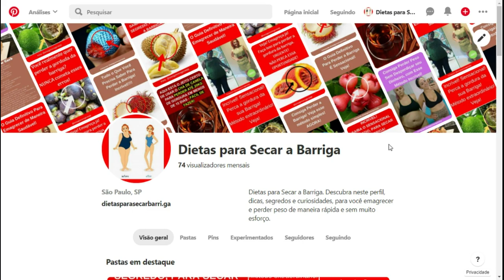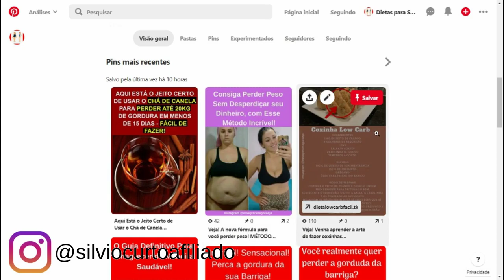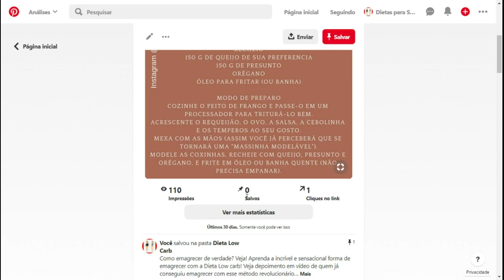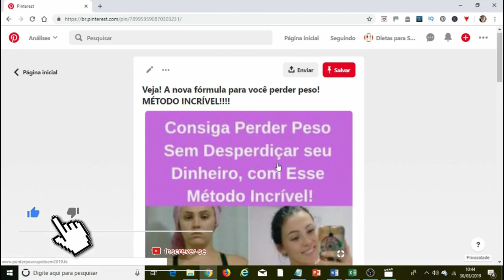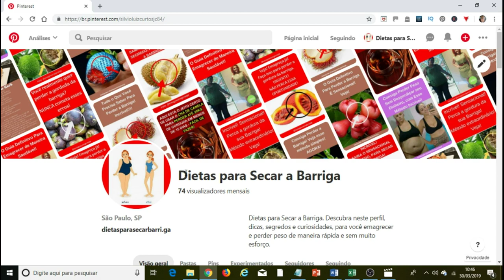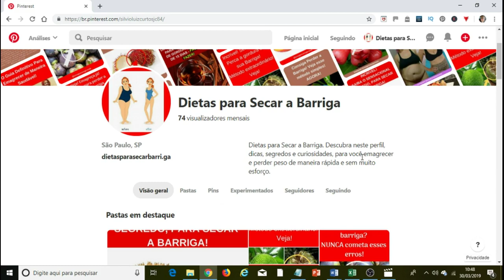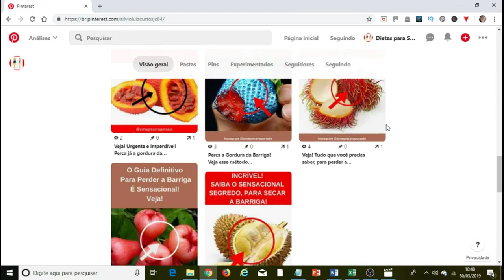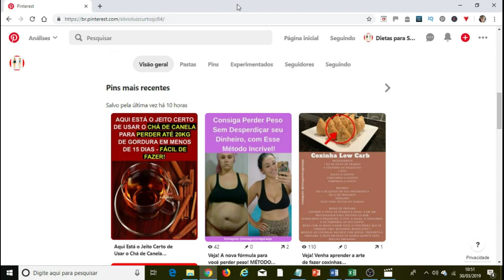🚨 A Super Rede Social para Gerar Maior Tráfego Orgânico 🚨 Aumente suas Vendas - Pinterest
🚨 A Super Rede Social para Gerar Maior Tráfego Orgânico  🚨  - Aumente suas Vendas com o Pinterest.

▶️ Seo para Youtube (tenha muita gente te seguindo), veja nesse vídeo como é possível isso

Galera!!!

Venha aprender sobre o Pinterest, aprende o que é essa rede Social.

Utilize esta rede social para conseguir gerar tráfego orgânico, para você conseguir gerar mais vendes e ganhar dinheiro.

Gera tráfego para seu Blog e para seu canal do Youtube utilizando do Pinterest.

Essa ferramenta vai te ajudar a alavancar seu negócio online.

Hoje você vai saber como usar o Pinterest, dicas para o Pinterest
você verá que o Pinterest é bom, para gerar muito tráfego orgânico para seu negócio online.

Estamos juntos!